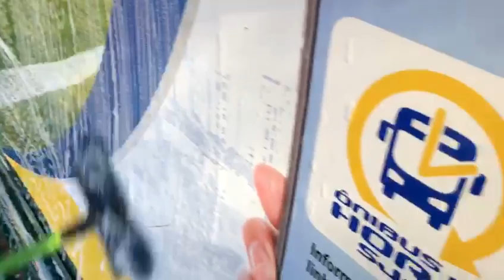Limpeza e desinfecção de pontos de ônibus